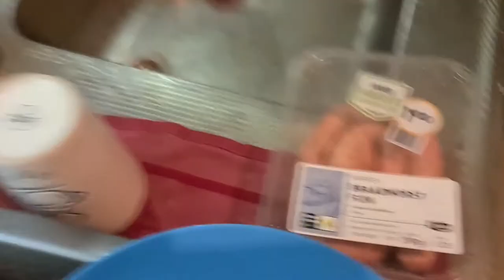Er is een mystery guest aanwezig #834